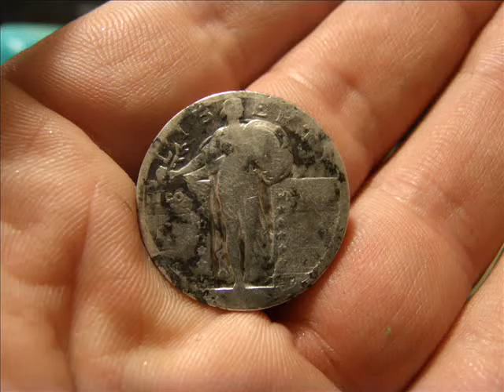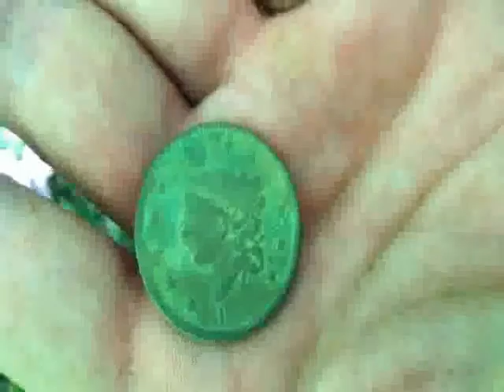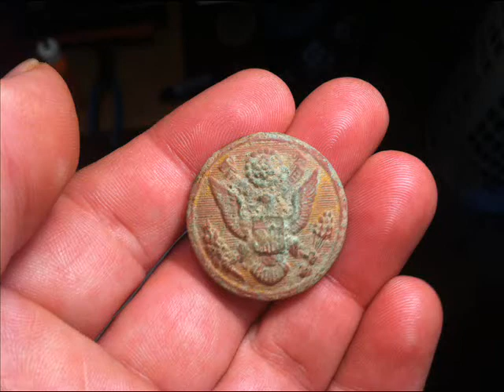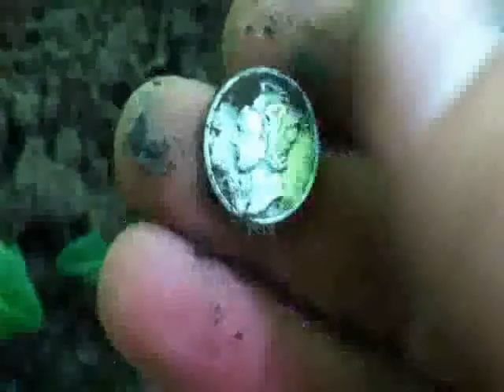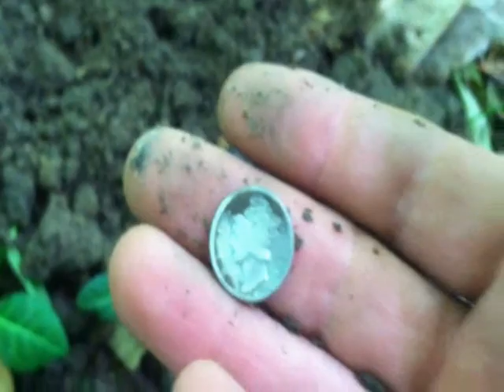Popojojo7 Metal Detecting- Random Mash-Up video silver found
Clips from a few Hunts